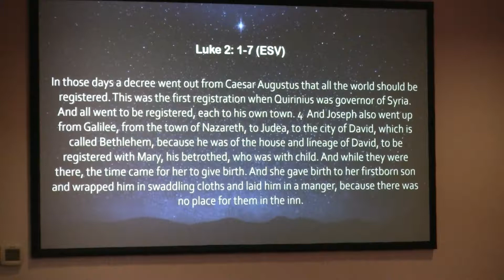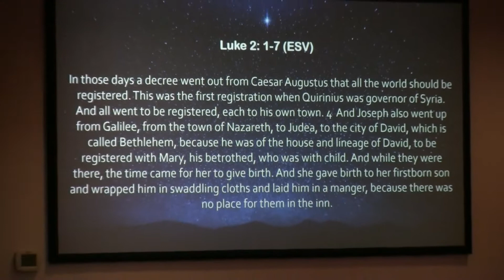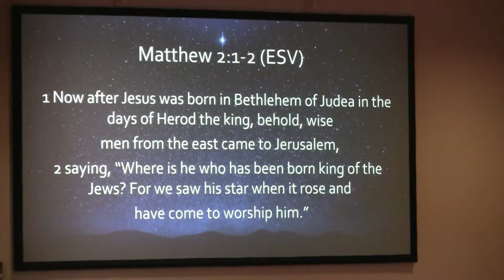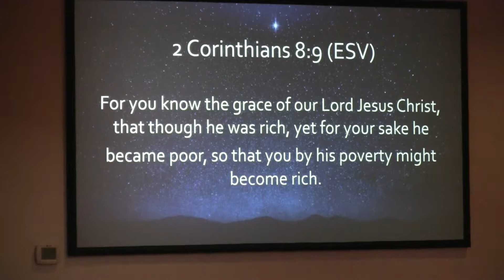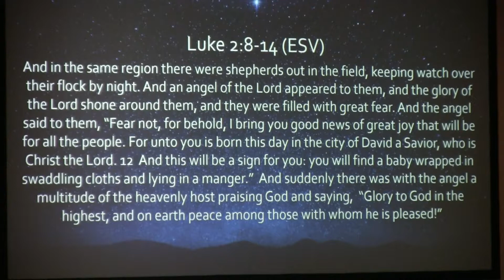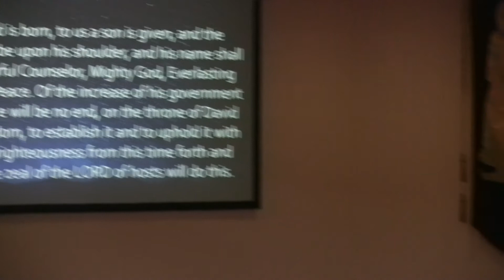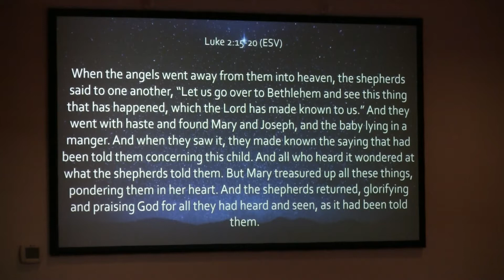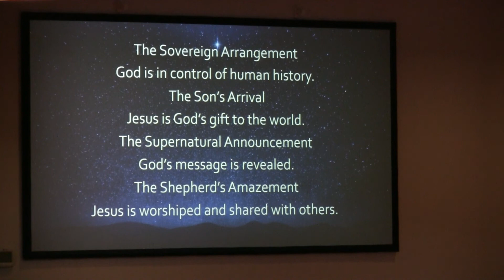CHRISTMAS STORY (Luke 2:1-21) | Sunday Morning Sermon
Pastor Ray Umphrey preaches on the birth of Jesus (Luke 2:1-21) on 12/16/2018.